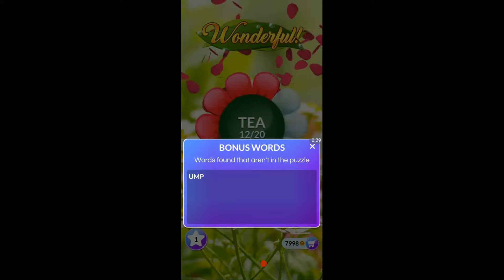WORDSCAPES IN BLOOM LEVELS 2831 - 2840 masaya ang mga salita